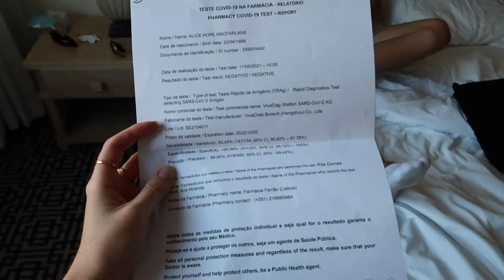Lisbon vlog PT 2 // beach days, rooftop bars, best food in the city | Alice Hope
Hey guys! Today's video is the much anticipated Lisbon vlog part 2 !! You guys seemed to love part 1 of my Lisbon vlog so of course I had to share everything else we got up to on our holiday to Portugal. In this Lisbon vlog, we go on a beach day, discover rooftop bars, discover markets and eat some of the best food in the city!

If you're looking for things to do in Lisbon, or the best places to eat in Lisbon, then this vlog is definitely for you! I show you some of the best places to go both in and outside of the city, as well as sharing some of the best restaurants and bars on offer. I honestly had the best time in this city, for anyone thinking about going on holiday to Lisbon...DO IT!!

What to know before going to Lisbon!

Restaurants / bars we visited:
Time out market
Alfama 63
Hotel Mundial rooftop bar
House of wonders (Cascais)
Pastaria
Cochiera Alentejana

TIME STAMPS
00:00 Intro
01:27 Pink street
02:15 Time out market
06:33 The best restaurant in Lisbon
07:28 Beach dayyy
14:02 Pasta & drunkennes
15:34 Last day exploring
22:51 Best view of the city

Anything by Soyb & Amine Maxwell